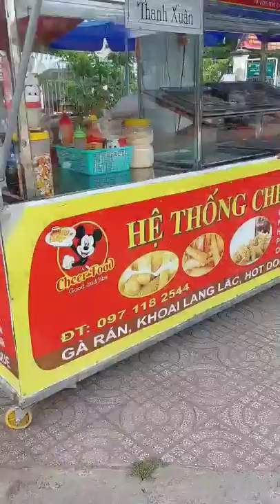Thực hiện thử thách đi mua đùi gà rán bằng cái nồi./kỳ kỳ tv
Hôm nay thực hiện thử thách cầm cái nồi đi mua đùi gà rán. Đùi gà ngon nhứt nách.